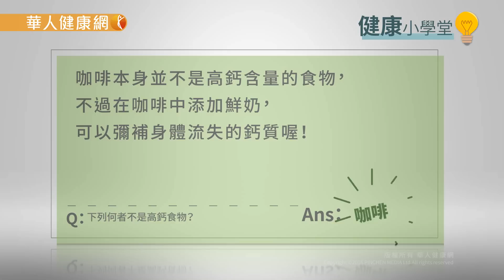【華人健康網】健康小學堂(問答影音)-30歲開始有缺鈣危機！吃+動全方位hold住骨本